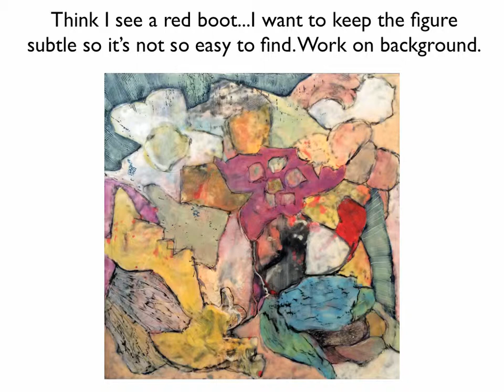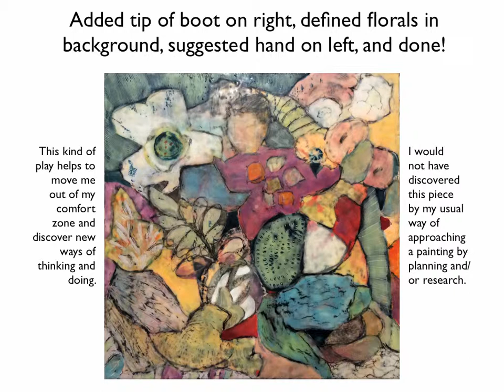In the Garden - an intuitive painting.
One way to approach a painting intuitively. Great way to get you started when stuck for ideas. I'm using encaustic medium in this video but also use technique with oil and acrylic paintings. (no audio)